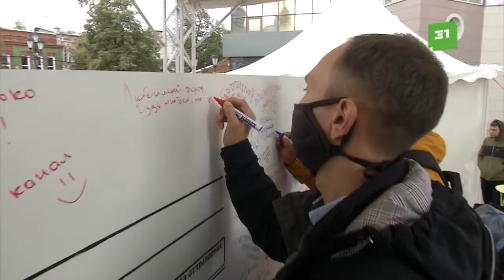Ведущие 31 канала поздравили Челябинск с юбилеем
Челябинцы разрисовали двухметровую открытку. Ко дню города почта России подготовила необычную акцию. Журналисты 31 канала тоже приняли в ней участие.